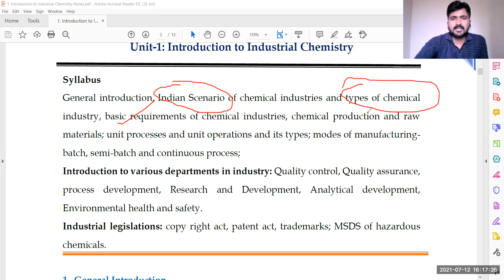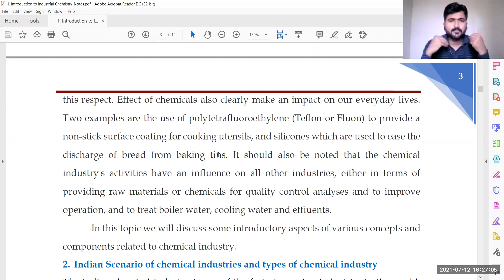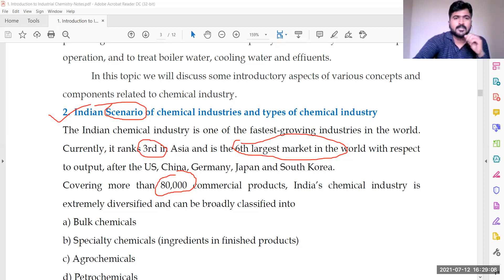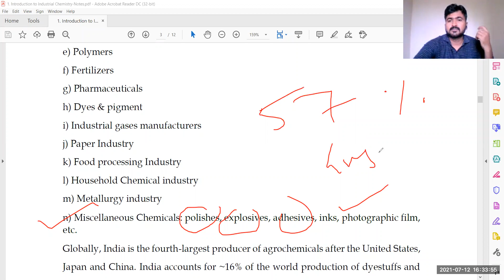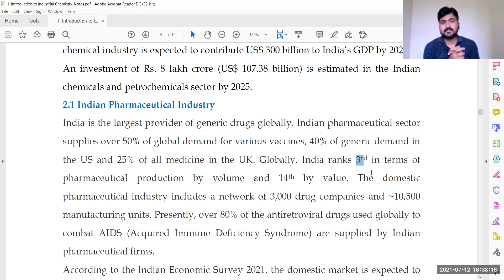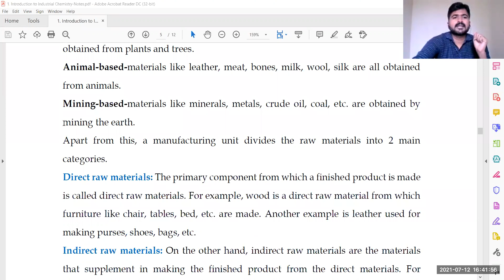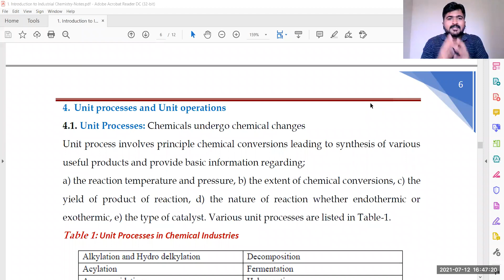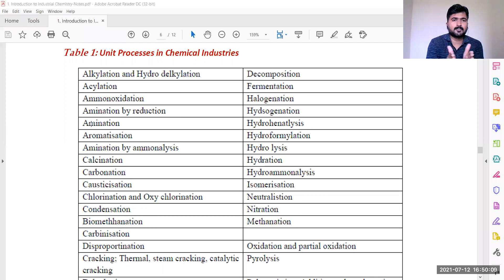Lecture-1: Introduction to Industrial Chemistry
Discussed General Introduction, Scenario of Indian chemical industries, Types of chemical industries.